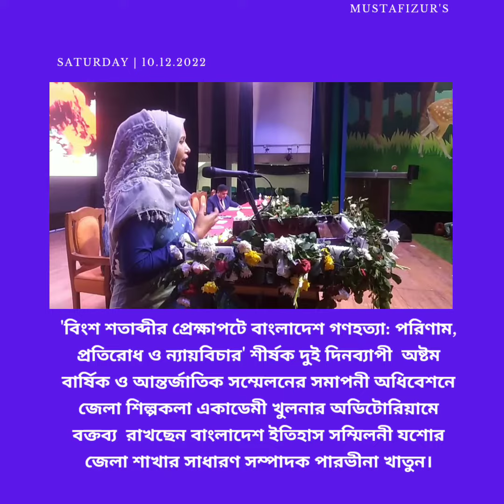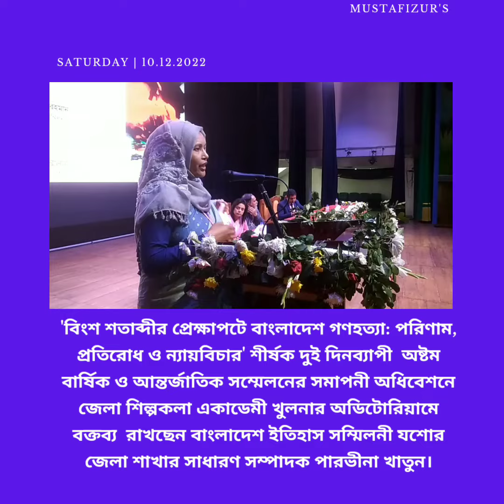বক্তব্য রাখছেন শিক্ষক, কবি এবং গবেষক পারভীনা খাতুন ম্যাম | গণহত্যা জাদুঘর | সম্মেলন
'বিংশ শতাব্দীর প্রেক্ষাপটে বাংলাদেশ গণহত্যা: পরিণাম, প্রতিরোধ ও ন্যায়বিচার’ শীর্ষক দুই দিনব্যাপী  অষ্টম বার্ষিক ও আন্তর্জাতিক সম্মেলনের সমাপনী অধিবেশনে জেলা শিল্পকলা একাডেমী খুলনার অডিটোরিয়ামে বক্তব্য  রাখছেন বাংলাদেশ ইতিহাস সম্মিলনী যশোর জেলা শাখার সাধারণ সম্পাদক Parveena Khatun ম্যাম।